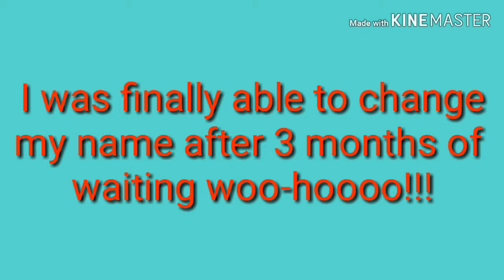I was finally able to change my name after 3 LONG DREADFUL MONTHS OF WAITING!!!